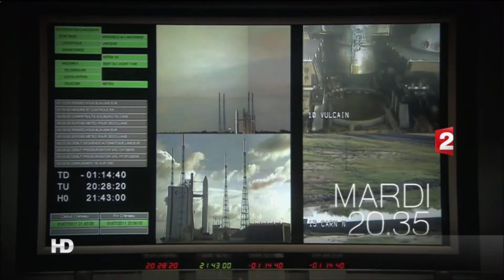Une Nuit dans l'Espace (Bande Annonce) [1080]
Emission "Une Nuit dans l'Espace" diffusée sur France 2, le 27 Mars 2012.